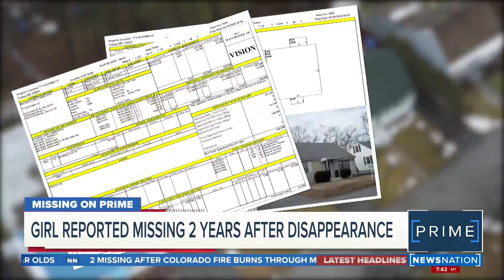Girl reported missing 2 years after disappearance | NewsNation Prime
Many people are asking why it took two years for a little girl to be reported missing in New Hampshire. Police are working to track down the answer and find the 7-year-old.

Harmony Montgomery was last seen in October 2019, but was just reported missing to police last Friday when they got a call from the Division of Youth and Family Services.

“I’m appealing to everyone, help us find this little girl,” Manchester police Chief Allen Aldenberg said.